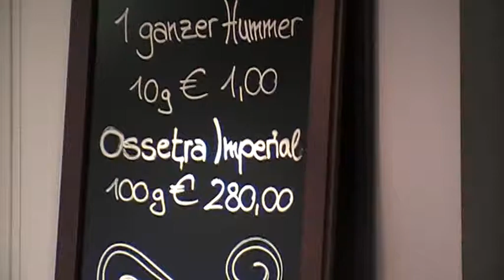TUI Mein Schiff Gosch Sylt Video TUI Cruises Kiel Hafen Hubert Fella Ostsee Kreuzfahrten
TUI Mein Schiff von TUI Cruises Kiel Hafen Bilder & Beschreibung Video Film von Hubert Fella ! Premiere: TUI-Kreuzfahrtschiff wird "Mein Schiff" getauft am 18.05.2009 sind wir in der Ostsee gefahrten mit der Mein Schiff von TUI Cruises
Giata: 141673